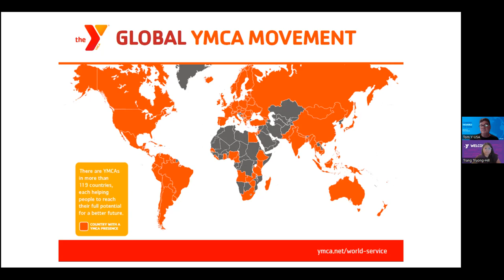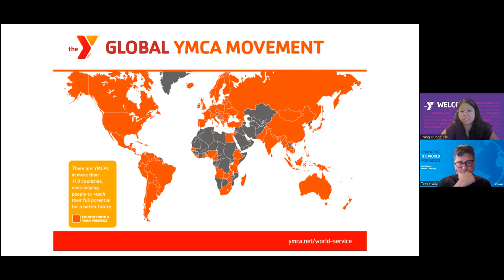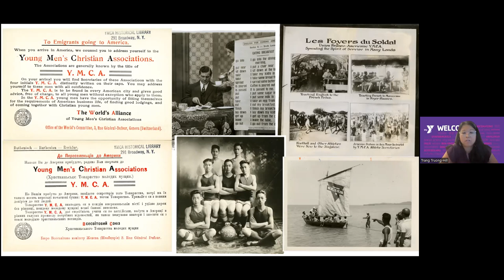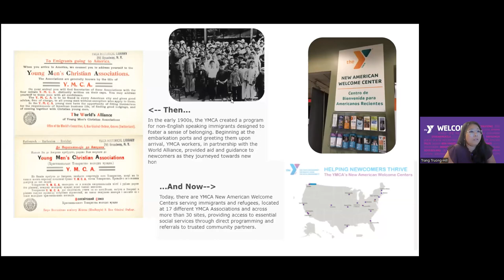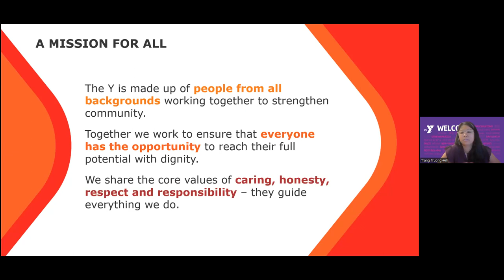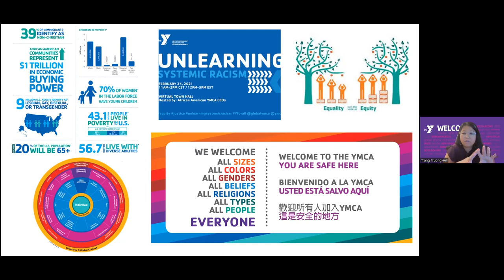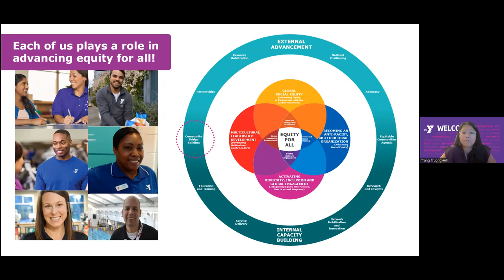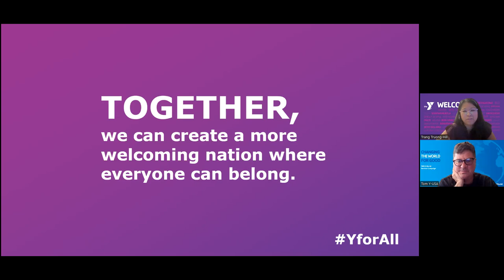A Virtual Conversation: The YMCA’s Global Legacy with Tom Valentine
As part of this year’s welcoming week,  the YMCA of Metro Denver had a virtual conversation with Tom Valentine, Vice President of the International Group of YMCA of the USA to understand the YMCA’s Global Impact and work of the Y around the world.